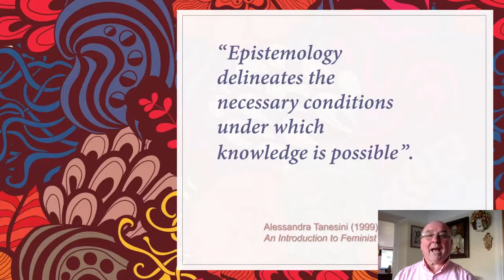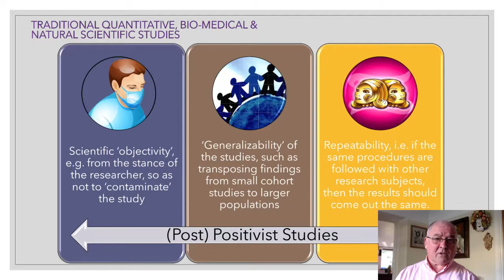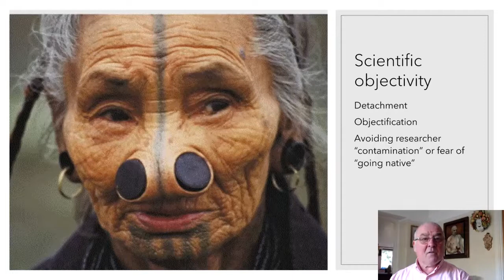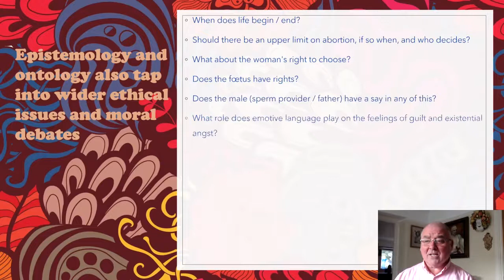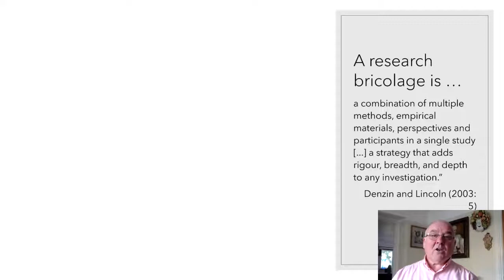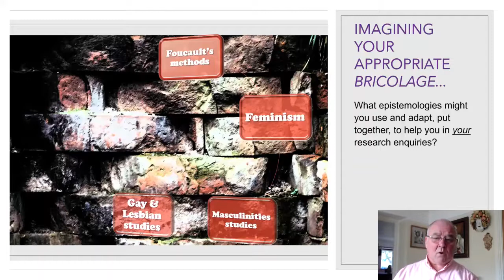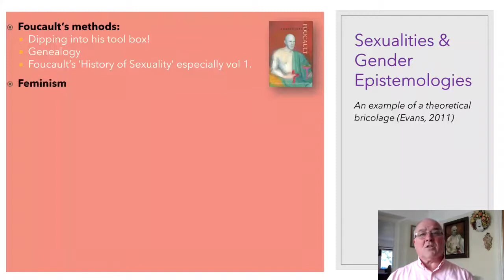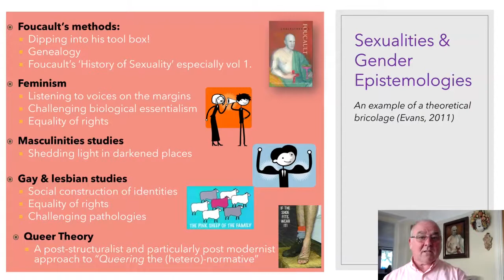Nature of Knowledge 2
Video 2 of 3, part of my teaching resource on epistemologies and ontologies, on Adobe Spark